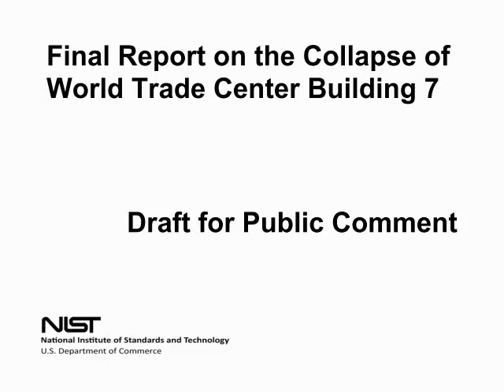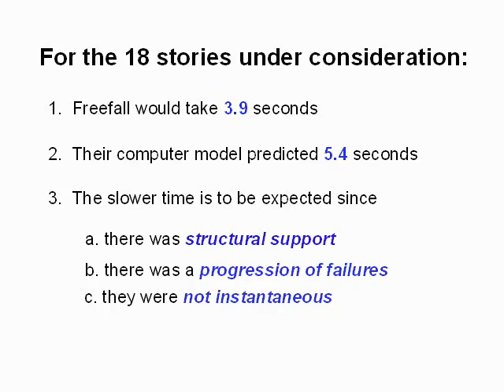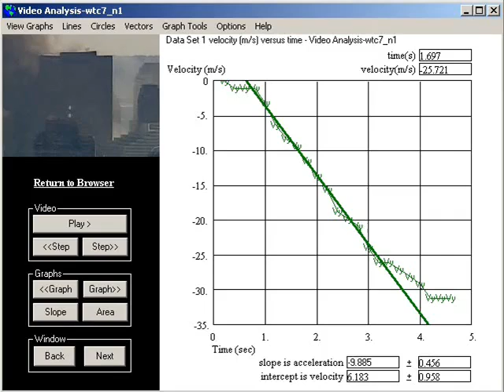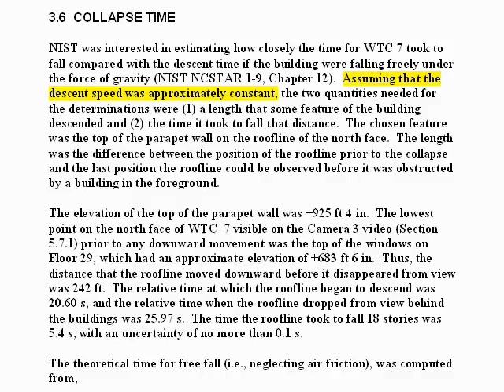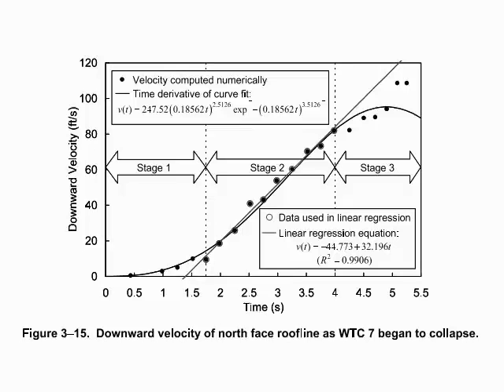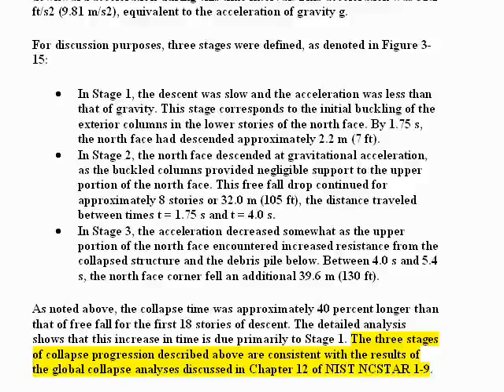WTC7 NIST Finally Admits Freefall (Part I)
By David Chandler
In its draft report, released in August 2008, NIST attempted to cover up evidence that WTC7 fell at freefall, but the coverup was transparent. In its final report, released in November 2008, NIST finally acknowledged freefall, but couched it in a bizarre framework that continues to deny its clear significance. This video displays the brazenness of the NIST WTC7 coverup.